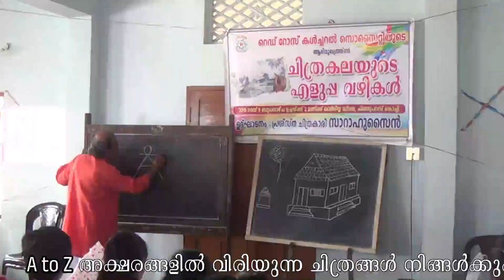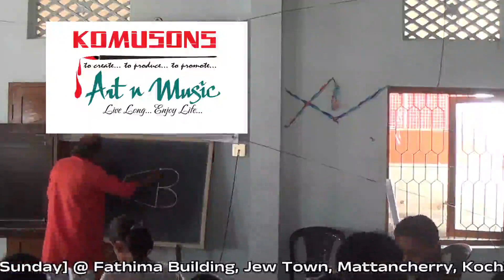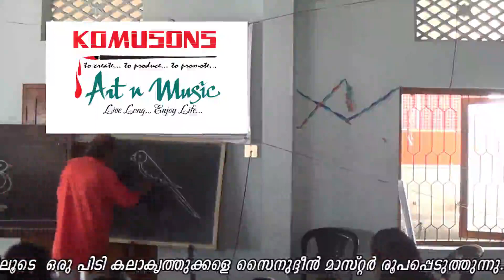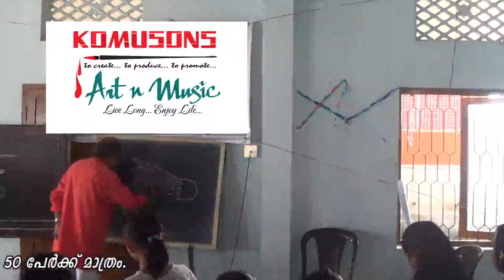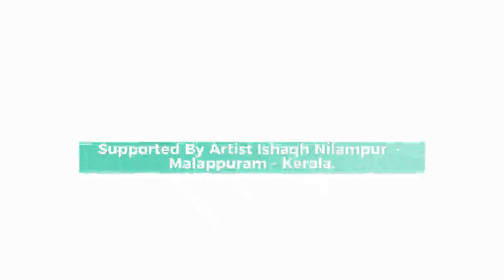Video File from Art n Music Gallery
Art n Music Classes By Zainudheen Master Mattancherry Kochi